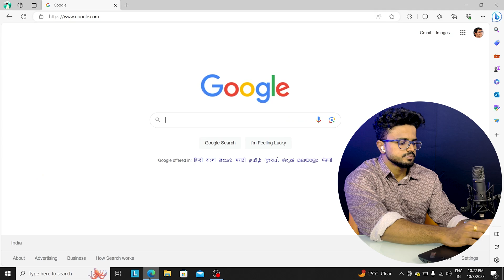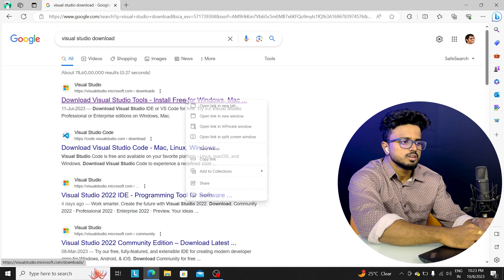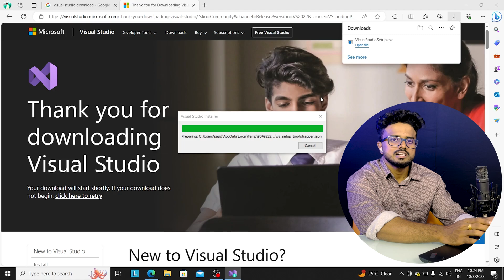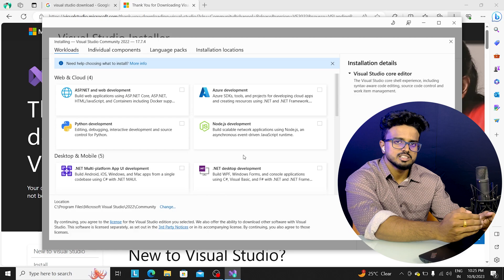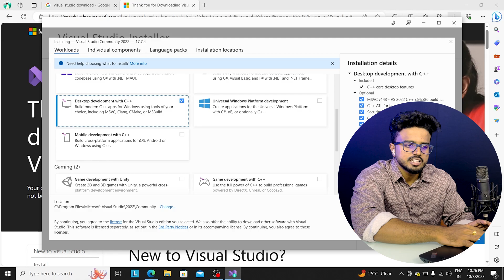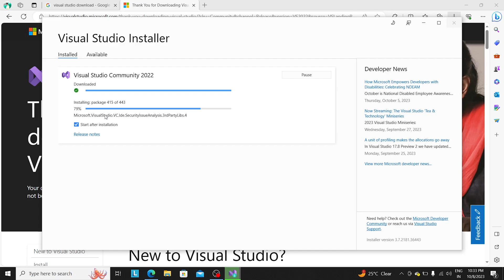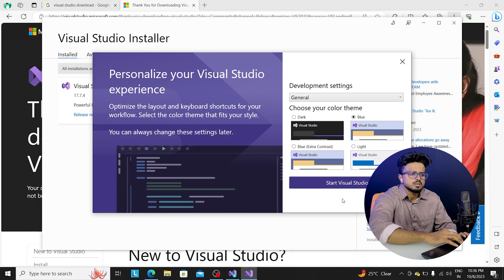How to Install Visual Studio 2022 on Windows 10/11(2023 Tutorial) || Telugu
Hello Guys welcome to Code Addict now we are downloading visual studio 2022  to continue our coding journey in this environment.

Why visual studio ...?
Visual Studio is a powerful developer tool that you can use to complete the entire development cycle in one place.

What is IDE?
IDE stands for "Integrated Development Environment." It's a software application that provides a comprehensive set of tools and features to software developers for writing, testing, and debugging code. An IDE is a central hub for software development, designed to streamline and enhance the development process. Here are some key components and features typically found in an IDE.

Timecode:

0:00 Introduction.
1:33 Downloading Visual studio Installer.
4:26 C++/C plugins installation.
5:30 System Specifications.